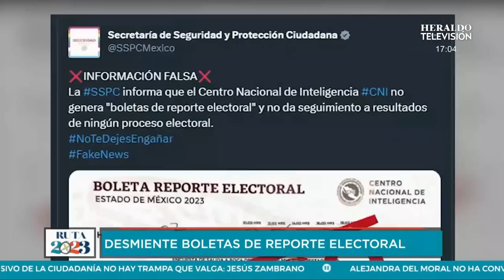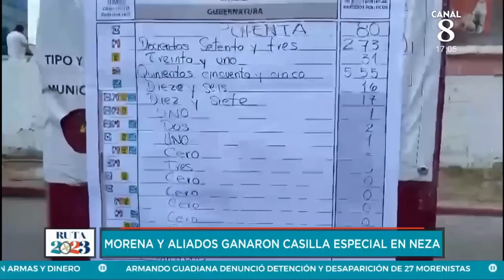Elecciones 2023: reportan delitos electorales en Estado de México y Coahuila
A pesar de que la jornada se ha desarrollado en tranquilidad este 4 de junio, hasta el momento se han reportado diversos delitos electorales en el Estado de México y Coahuila, incluso en esta última entidad, el dirigente de Morena, Mario Delgado, denunció que habrían desaparecido un grupo de militantes, por lo que exigió una investigación.

Por otro lado, se informó que fueron detenidas personas en el Edomex, quienes habrían acarreado personas a favor de la candidata del PRI-PAN-PRD.